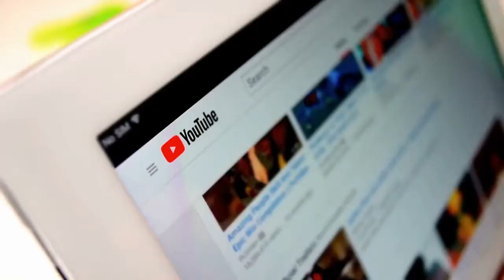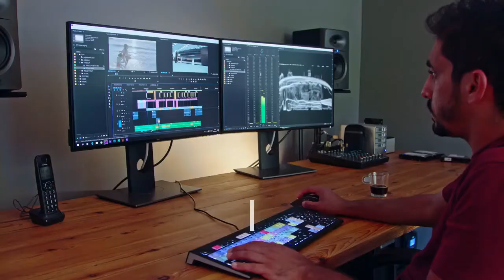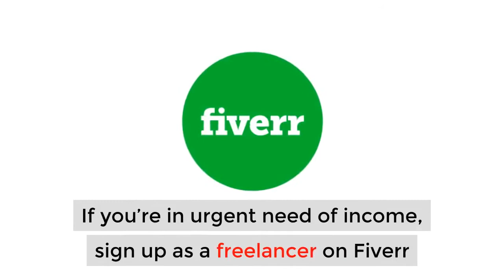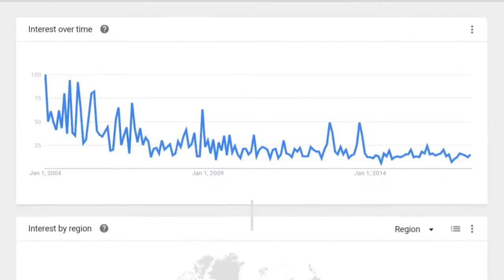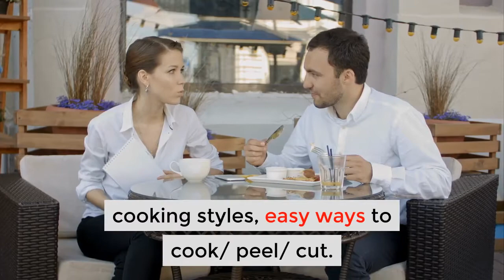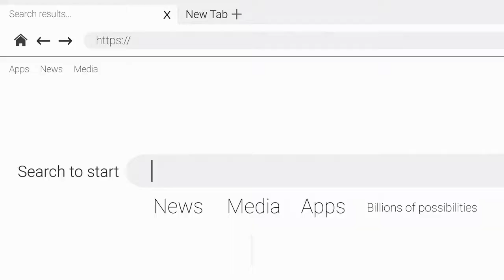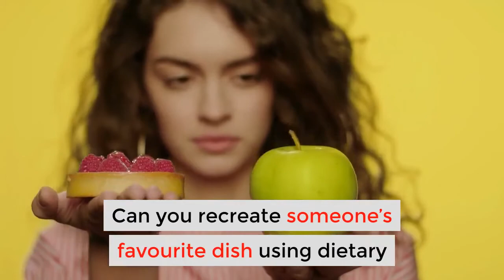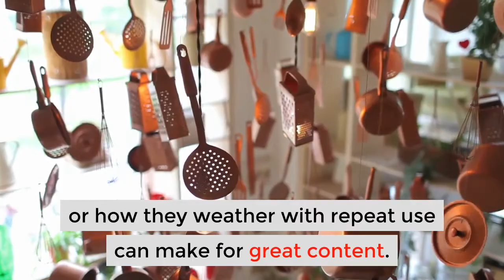How to Make Money Online: Cooks and Chefs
Are you a Cook, Chef, or similar? Are you looking for ways to create content online, but aren’t sure how to get started? How to Make Money online: Cooks and Chefs

Welcome to How to Make Money Online for Cooks and Chefs. We’ve also included 10 ideas that you can action for a Personal Brand immediately!

● 1:02  Your Mindset
● 1:34 What You’ll Need
● 2:02 How to Make Money Online as a Chef or Cook
● 2:48 10 Actionable Ideas to Start Making Money Online Cooking
● 7:12 Closing Remarks and Pro Tips!

We're here to help you with Digital Content and YouTube Ideas, and ways in which you can come up with relevant and possibly viral concepts too. Whether you’re new to Content Creation, or you've already been putting out some, and are looking for inspiration for fresh topics; we've got you covered.

Drop a comment and share your questions or thoughts as well! We feature our favorites.

Work from Home Cook